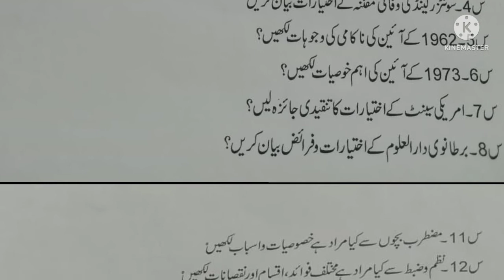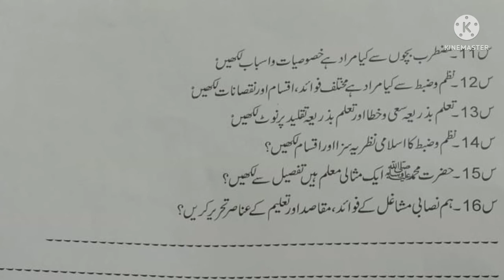Guess Paper Political Science BA / ADA Part 2 /Punjab University Lahore/ Examination 2022/Pareetan//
Guess Paper BA/ ADA Part 2 Political Science 2022
Guess Paper BA/ ADA Part 2 Punjabi 2022
Guess Paper BA/ ADA Part 2 Sociology 2022
Guess Paper BA/ADA Part 2 Kashmiriat 2022
Guess Paper BA/ADA Part 2 Islamic Study Elective 2022
Guess Paper BA/ADA Part 2 English 2022
Guess Paper BA/ ADA Part 2 Education 2022
Guess Paper BA/ ADA Part 2 Farsi Optional 2022
Pareetan
Examination Punjab University 2022